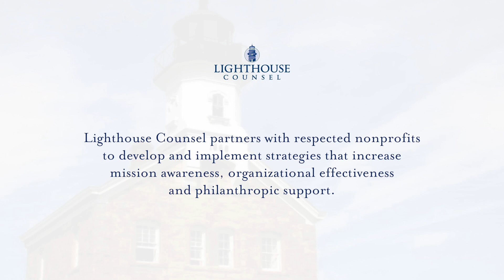From the Heart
In this video blog, Jeff recounts a time he noticed a speaker going off script and his success in doing
so. Jeff has found that while it’s important to be prepared, going off script and relating to your
audience by speaking from the heart allows you to make the necessary connection with your donors.